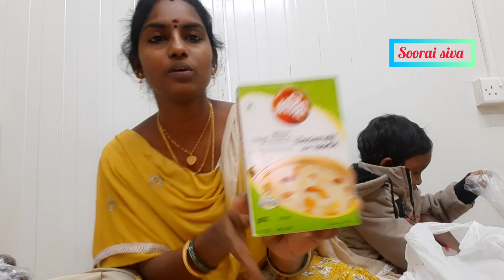துபாய்-ல பொங்களுக்கு வாங்கிய பொருட்கள்pongal shopping in Dubai,shopping vlog.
Pongal shopping in Dubai
shopping vlog
Pongal purchase